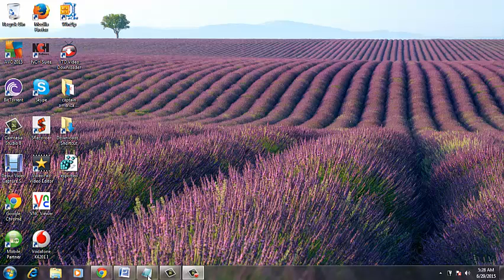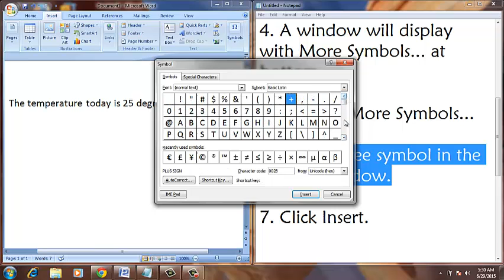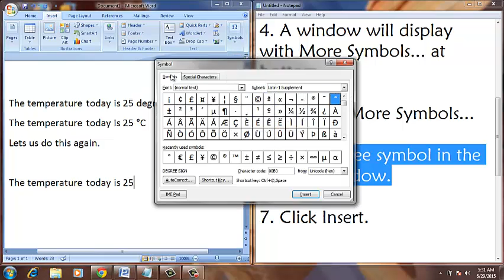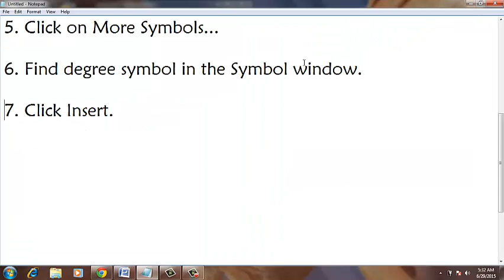How to insert degree symbol in MS Word?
Insert degree symbol in MS Word document.